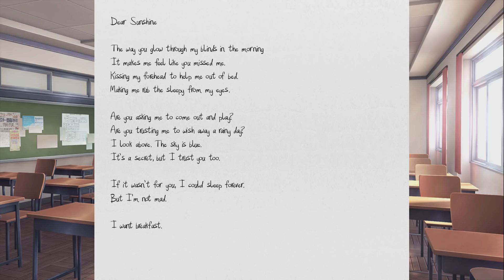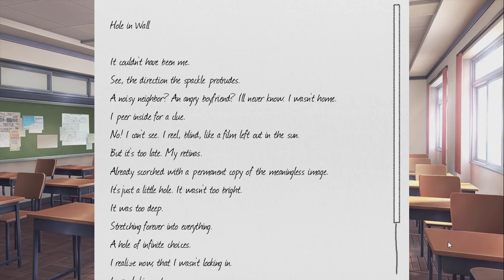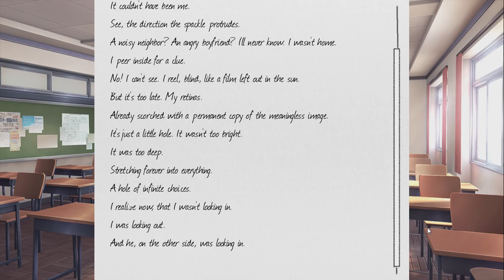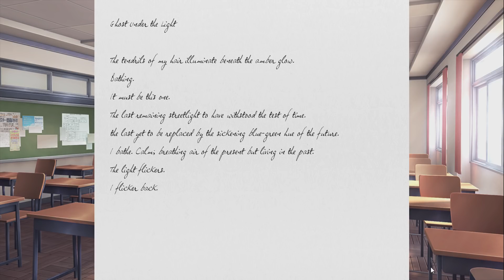Finding True Love / DDLC / Let's Give These Ladies Some Personalities - PART 3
Welcome Single Awareness Companions!

So as I continued playing this game, I realized that it wasn't as fun reading it with a plain voice. That's when I made a decision. I'M GOING TO GIVE THESE GIRLS SOME WEIRD VOICES! Or even suggest a title in the comments below!